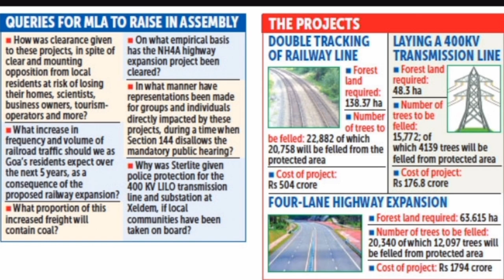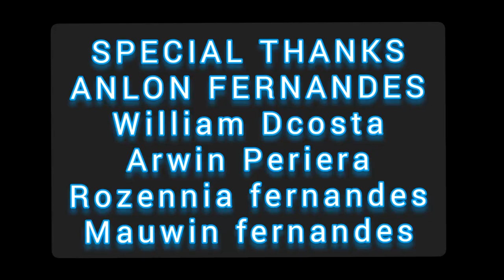GOENCHI SUROBAI ( KONKANI SONG )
JOYD PETER ANTAO PRESENTS HIS FIRST POLITICAL KONKANI SONG.

Singer: Joyd Antao

 Lyrics: Jose De Benaulim

Tune composed by: Pierson D'costa

 Recorded Mixed and  Mastered - Keenan Gomes at KeyArt studio

Videography and editing: William D'costa
Assistant: Anlon Fernandes

Special thanks:
Anlon Fernandes
Arwin Periera
William Dcosta
Mauwin Fernandes
Rozennia fernandes
Shane fernandes

Milburn (keyboard)
Keenan (Bass & Drums )